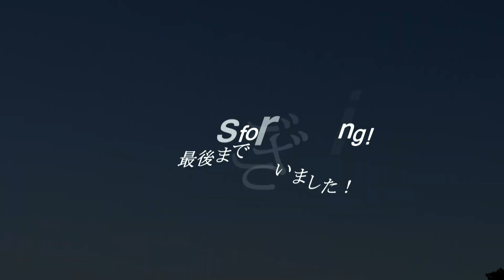夕凪の中で スジの様なウネリのみの 啓蟄の日本海 240315 夕方 ~サーフモンキーTV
午後5時50分頃の日本海は気温15℃、夕凪の中でスジの様なウネリのみ。天気予報によると明日午前中は、南南東～南東風3～2ｍ、午後から北西～北西～北北西風2～3～1mということで、北ウネリは入り続けそうです。よろしければどうぞ☝